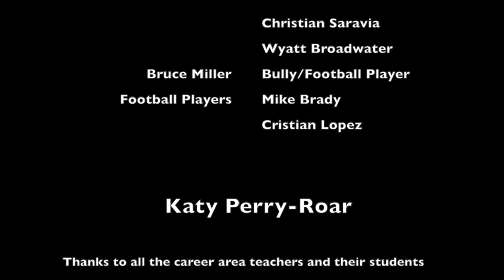Delcastle Roars For Katy Perry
We created this for the GMA contest also to put an awareness out on how bullying is disrespectful.